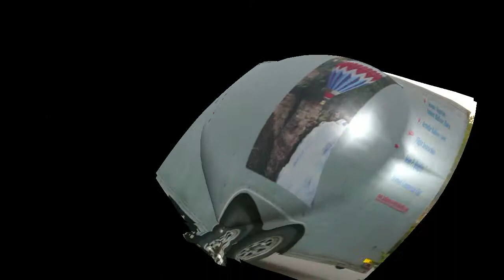Dan Birthday Hot Air Balloon Ride Pictures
Dan & Family hot air balloon ride in Letchworth State Park 10/10/2010